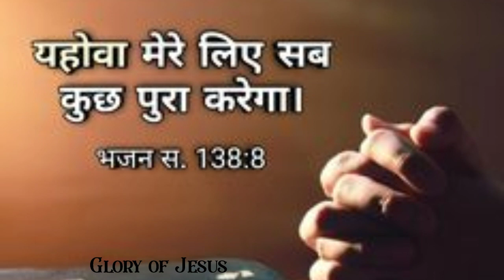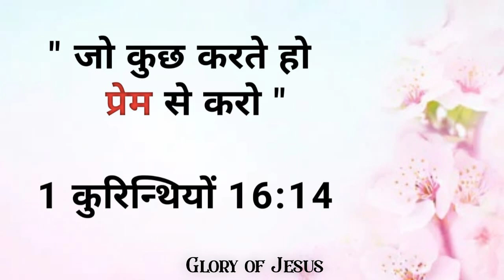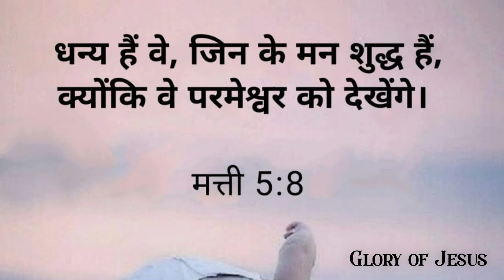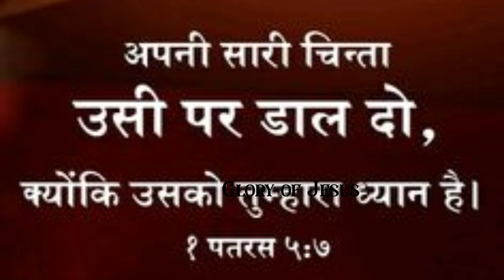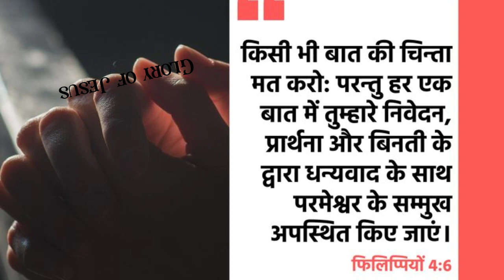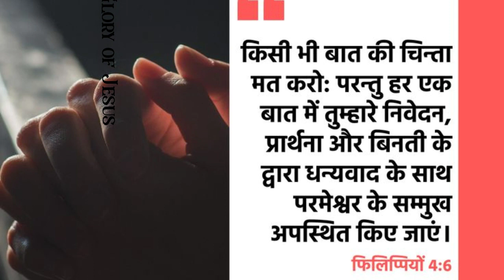भजन संहिता 91. (Monika Masih)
भजन संहिता 91-  रोग, महमारी और दुर्घटना से सुरक्षा की प्रार्थना (Most powerful prayer) Monika Masih
आपका उद्देश्य पूरा होने जा रहा है | Yeshu masih ki prathna subah ki  | Yeshu Masih | Monika Masih

हर प्रकार का अंधकार दूर होने जा रहा है | The jesus prayer | Prayer in Hindi | Yeshu ki prathna

PRAYER REQUEST

Contact and Prayer request send by email.